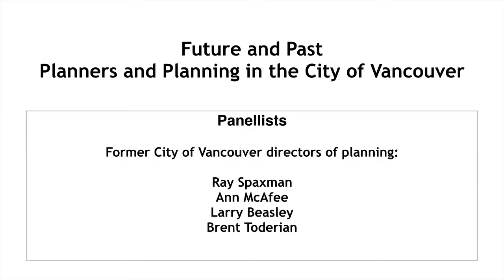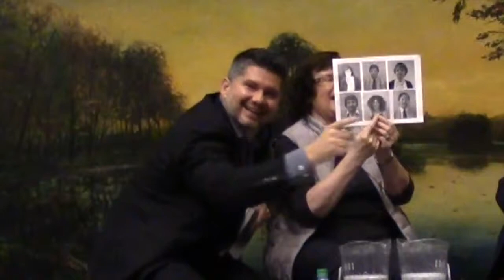Fure and Past: Full Length Video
Future and Past: Planners and Planning in the City of Vancouver

A public conversation on October 29, 2015 with some of Vancouver’s past planning directors on the challenges that the City’s new planning director, to be hired in 2016, must face.

They were invited to identify the questions we should be asking not just of the candidates but of ourselves:

What vision for our city are we asking of our planner, staff and council?  How do we generate the enthusiasm and capacity to build partnerships — and a passion for our city and region?

Moderator: Gord Price, Director, SFU City Program
Past City of Vancouver Planning Directors: Ray Spaxman, Ann McAfee, Larry Beasley, Brent Toderian